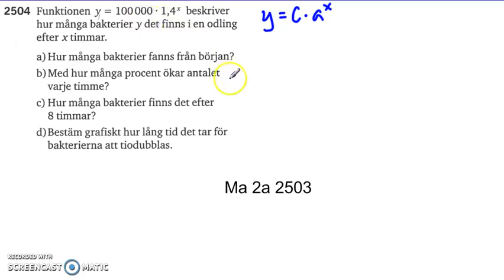Matematik 5000 Ma 2b Kapitel 2 Exponentialfunktioner 2504